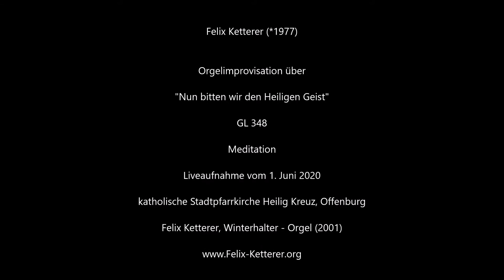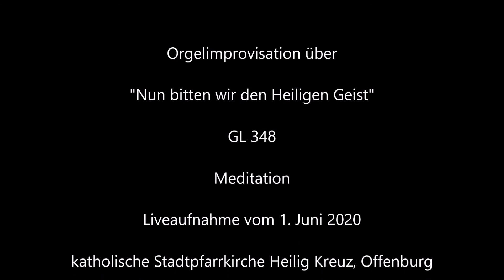Felix Ketterer, Orgelimprovisation 1 über "Nun bitten wir den Heiligen Geist", GL 348, Liveaufnahme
Felix Ketterer (*1977)
Orgelimprovisation über
"Nun bitten wir den Heiligen Geist"
GL 348
Meditation
Liveaufnahme vom 1. Juni 2020
katholische Stadtpfarrkirche Heilig Kreuz, Offenburg
Felix Ketterer, Winterhalter - Orgel (2001)